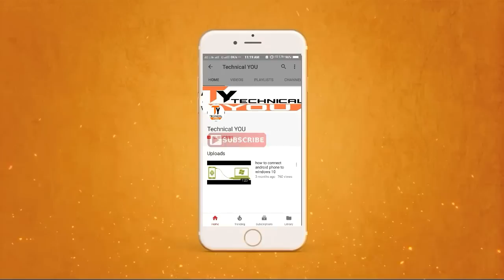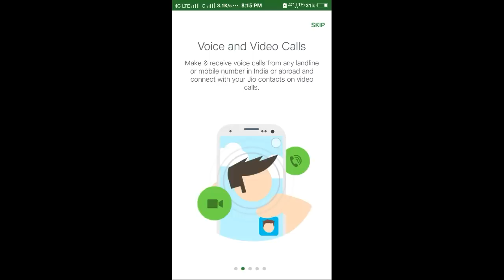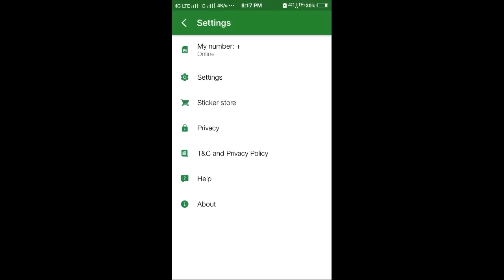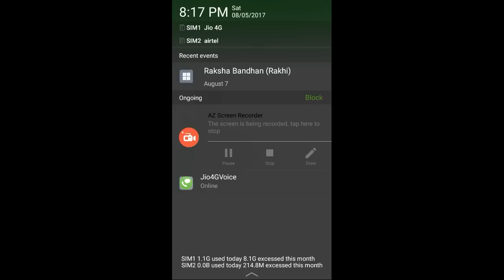jio 4g voice call | jio 4g voice call configuration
Hi Friends
This video i am showing the full details for jio 4gvice in hindi
firstly download the jio 4g vice in play store this jio app are very important in the 4g user any moble handset support the 4 g but not support the Jio 4g vice to the jio suggest the use for jio4Gvice app are providing the jio company this jio app are very important in jio 4 g sim use user they are use in regularly  for vice and video calling feature provide this app this jio app feature video calling and voice colling and sms chat
Thank for whatch